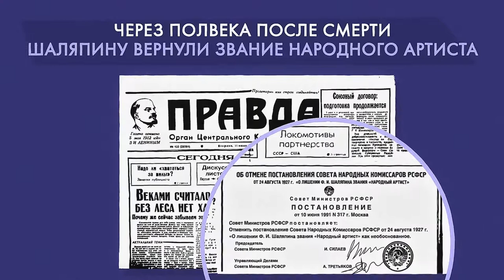Feodor Chaliapin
Feodor Chaliapin was the first people's artist of the USSR. And the first who was deprived of this status.
This was due to his charity work On tour in Europe, he gave a concert fee to the children of immigrants.
Together with the honorary title Chaliapin lost the opportunity to return home.
The son of a peasant became the enemy of the Soviet government, but remained in demand around the world.
He captivated the audience not only with a unique voice, but also with the ability to reincarnate on stage.
Chaliapin's repertoire included over 50 operatic roles, hundreds of romances and russian folk songs.
He conquered the scenes of the best theaters in the world.
In addition, he successfully tried himself in painting and sculpture.
Half a century after the death, Chaliapin was given back the title of national artist.
He even has a personal star on the Hollywood Walk of Fame.